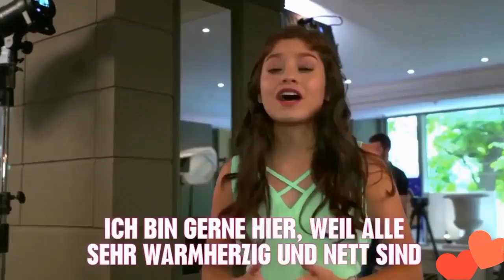KAROL SEVILLA Y RUGGERO PASQUARELLI - (ENTREVISTA COMPLETA + SESIÓN DE FOTOS EN ALEMANIA)